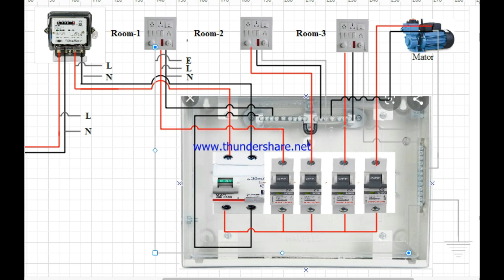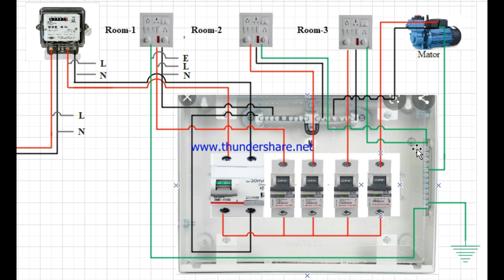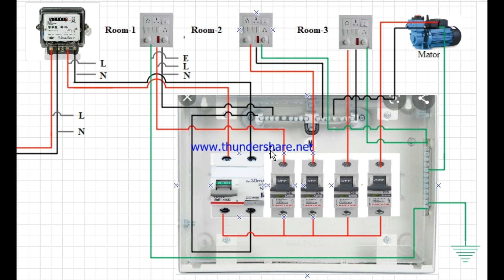Learn Electrical M.DB.Dressing,Wiring With Diyogram.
Switch board wiring, DB Dreasing,house wiring ,Electrical maintance,motor canelction,twoye switch canection,star-dalta stator wiring ,enarji miter canection, mcb,rccb,elcb,mccbwiring,submitter ,three phase mitter canection,led light tubelight work,mdb,subdb canection,fancanection,coling bell canection,